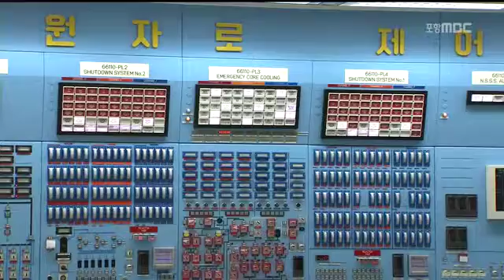[포항MBC뉴스]월성원전 1호기 고장으로 발전 정지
월성원전 1호기 고장으로 발전 정지